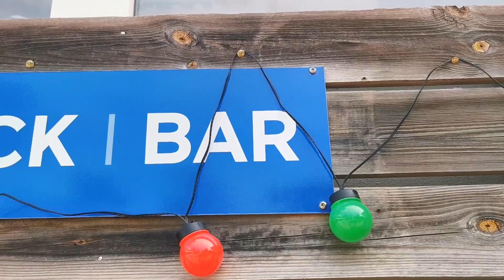Domaine résidentiel de plein air Odalys Monplaisir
Le Domaine résidentiel de plein air Odalys Monplaisir situé sur l'Ile d'Oléron vous accueille pour vos prochaines vacances à la mer